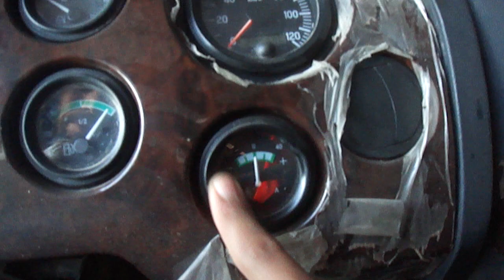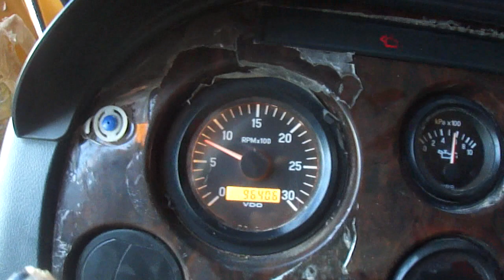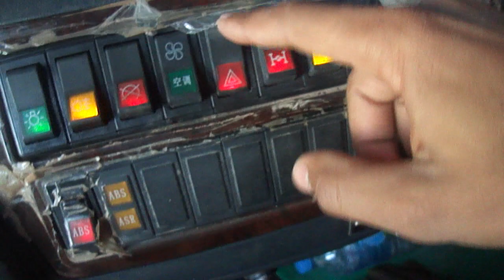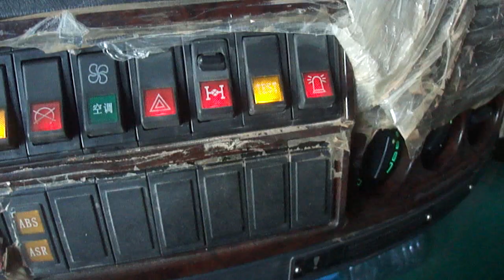XCMG 0214 .06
نضرا لطلب الكثير علي  الرافعة المتننقلة XCMG  حاولة قدر مستطيع انا اجعل لكم فديوات عليها وانشاء الله  يستفيد الجميع دون استثناء   25طن و50 طن  او اكثر نفس الشئ. تشكرات الخاص لي .حمد لمين شوشا ابن البوطي ترحمو علي أبيه يرحمو الله